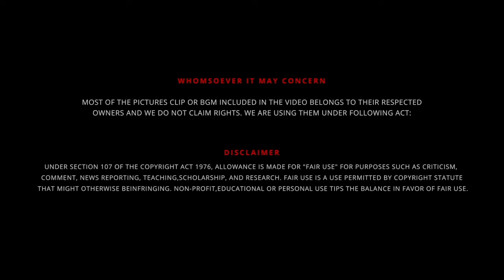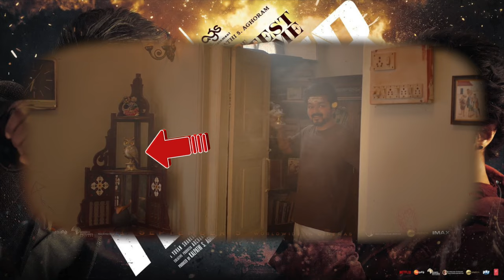The GOAT - Official Trailer - Full Explained in ( தமிழ் ) ♊️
The GOAT - Official Trailer - Full Movie Explained in ( தமிழ் ) ♊️

UPI  : kathirka369@okaxis